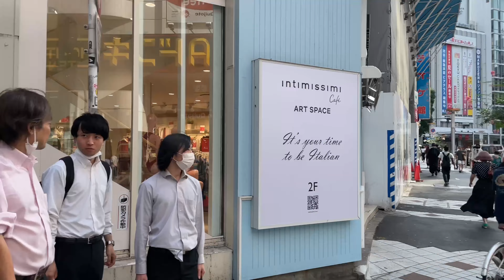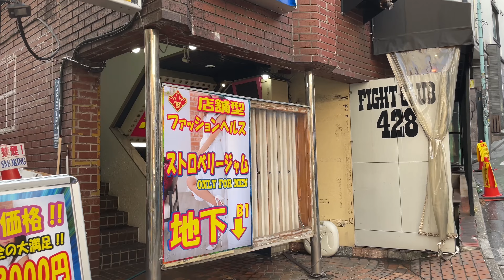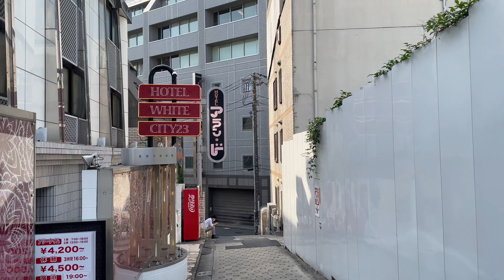4K JAPAN TRAVEL｜SHIBUYA｜Tokyo Walk Tour Shibuya Crossing → Love Hotel Hill (ASMR)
💥We invite you to experience with us what life in Tokyo has to offer.😎

Shibuya is always in good spirits.
People have not returned yet, but young people are enjoying Shibuya in their own way. The urban development in front of the station has come to an end, and a new Shibuya has begun. This time, the course will start from Scramble Crossing, then go to Center Street, Love Hotel Hill, and finish at Bunkamura.

Shibuya is the second busiest station in the world in terms of the number of passengers  (No. 1 is Shinjuku and No. 3 is Ikebukuro)
There are shopping malls and retail stores, large and small. It is also a very popular place for young Japanese people, with many trendy cafes and restaurants.
The sound of large screen advertisements, people talking, car exhaust, construction work, and a variety of other sounds and lights are mixed together in a disorderly manner.

Let's experience Shibuya together by watching the video, which is divided into an energetic first half and a deep and quiet second half!

【Re-uploading my content is not allowed.
I reserve all copyrights for all content on this channel.】

4K JAPAN TRAVEL
Tokyo Walk Tour
Walking Cycling
Bike Ride   ASMR
Traveling Tour Trip
Traffic Sound soundscape nomad